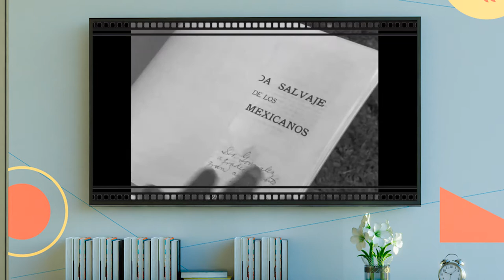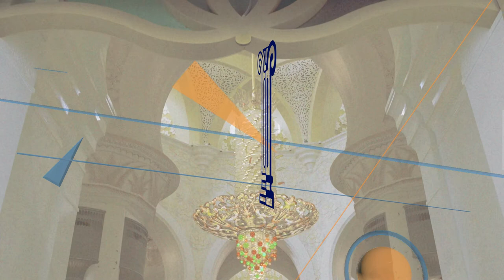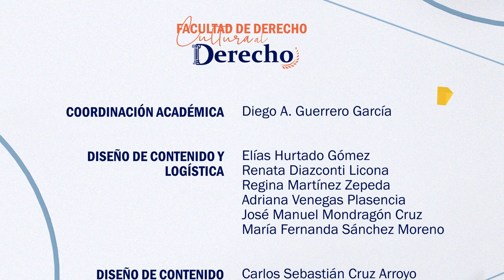74.- Raíces | Cultura al Derecho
Diego A. Guerrero charla con el Doctor Víctor Manuel Rodríguez Rescia sobre Raíces, la primera producción del director mexicano Benito Alazraki, la cual retrata la visión de los pueblos indígenas, sus costumbres y tradiciones; esta obra nos ofrece una mirada a la otredad indígena, la cual ha sido calificada como salvaje o bestial ya que su manera de pensar no encuadra con el modelo contemporáneo.

El mexicano es una fusión de tres razas: la indígena, la española y la africana, ideologías opuestas que al final deberían hacernos comprender que todas las personas, sin importar su cultura, ideología o preferencia sexual, son iguales y por tanto merecen ser tratados con respeto y dignidad.

Este filme reivindica la figura indígena en la sociedad moderna mexicana, resalta la necesidad al respeto de los derechos humanos fundamentales.

Sinopsis: Apoyados en la película Raíces de 1954 se expone la falta de leyes que apoyen la propiedad colectiva indigena, dejando que los derechos humanos y de propiedad intelectual se encuentran estancados en nuestro país.

Transmisión: 11 de Mayo 2022 por Canal 22.1

Conducción: Diego A. Guerrero García
Invitado:  Dr. Víctor Rodríguez Rescia
Realización y Postproducción: Miriam S. Gallegos Muñoz
Diseño Original de Imagen: Andrea Hernández Ulloa, N. Jacqueline Garrido Castillo
Música Original: José Mondragón
Ingeniería en estudio: Amado J. García Solís